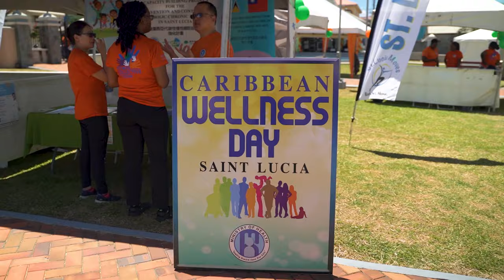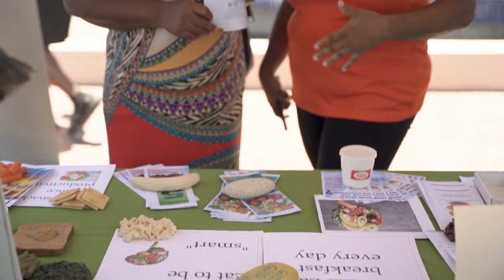Caribbean Wellness Day Family Fun Day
The Ministry of Health, Wellness and Elderly Affairs has embarked on a new educational campaign to promote better health practices and services that are available for children and adults across the island. The first leg of the initiative took place in Vieux-Fort over the weekend and is part of the island’s observance of Caribbean Wellness Day 2023.